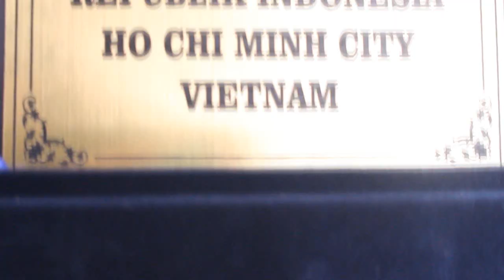Internship Andalas University in Vietnam #1.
Video ini merupakan rekaman setengah perjalan internship saya di Vietnam.
Indonesia-HCMC-KGU

Sambungan video selanjutnya akan menyusul 😍😍

Maaf kualiatas editnya jelek ya  teman-teman karna saya masih pemula 😂😂

Apps edit : sony vegas pro